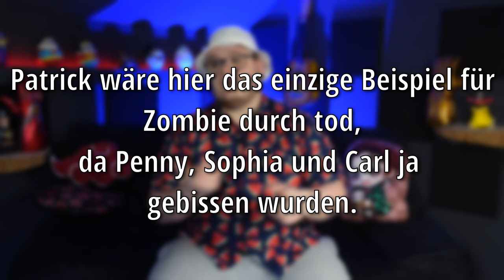Darum gibt es kaum Kinder-Zombies in The Walking Dead! Fan-Theorie | [Deutsch] [2023]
Darum gibt es kaum Kinder-Zombies in The Walking Dead! Denn obwohl wir sooo viele Zombies in TWD haben sehen wir nur ganz selten Kinder als Zombies, das hat mich schon immer sehr verwirrt und darüber hab ich mir nun mal Gedanken gemacht. Und ich hab auch mehr als einen dafür gefunden um auf diese Frage eine Antwort zu finden, wenn euch diese Frage interessiert, schaut euch doch gerne das Video an.